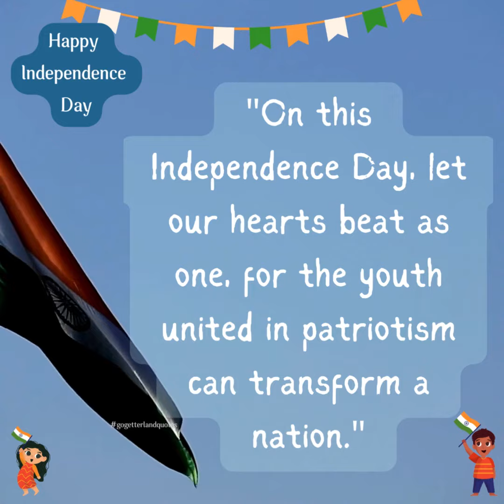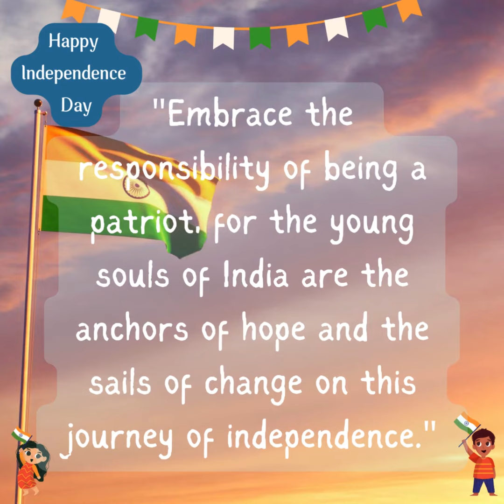India Independence day| Jai Hind| Vande Mataram| India Patriotic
India Patriotic Quotes

Your presence alone is a gift that brings joy to those around you.
Thank you for being a beacon of light to my channel.
Thank you for visitors, commenting and sharing all our part of work.